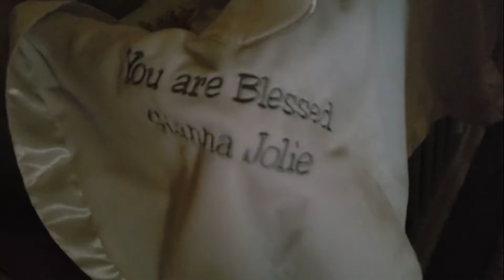Realistic Morning Routine with a BABY | DITL Of A Stay At Home Mom!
This is our EARLYMorningRoutine!

Welcome to my cozy corner of Youtube! I love sharing Lifestyle and Motherhood videos that help empower and encourage healthy families. I appreciate you being here! Thank you for checking us out!

// RESOURCES

🏡 Sign up for EBATES and earn free CA$H just for buying things on the internet

ITEMS WE PERSONALLY USE

Stroller System

Rocking Chair

Baby Monitor

Carseat Cover

Portable Changing Mat Clutch

I’m Riana, a full time lifestyle designer, mother and wife. I enjoy making videos about Breastfeeding, Conscious Parenting, Black Parenting and creating a Family Home.